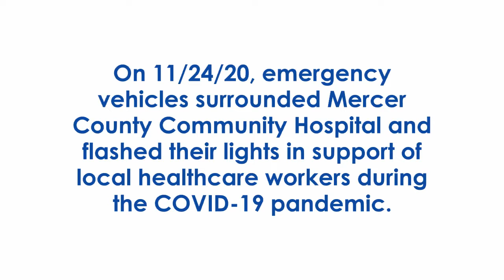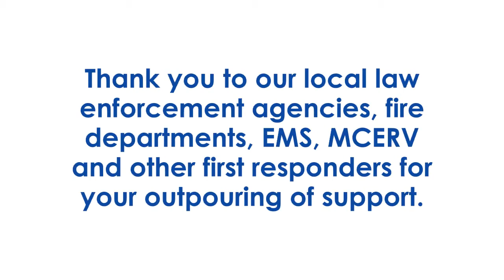Lights on for Healthcare at Mercer Health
On November 24, we were humbled by the support of our community. Lights and trucks surrounded a building but embraced our spirits. We thank you from the very bottom of our hearts. We are all in this together.